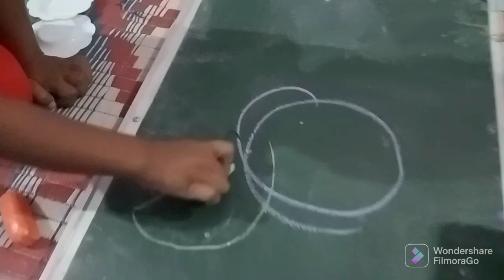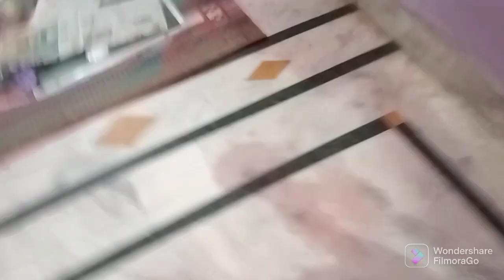gayatree Odia vlogs/my blog morning vlogs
morning vloge